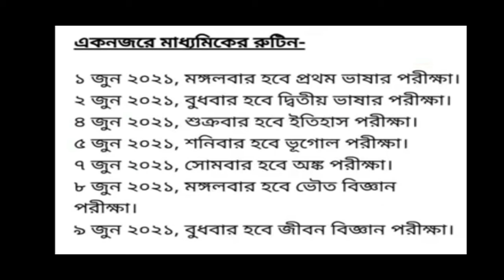Madhyamik Exam Routine 2021 // WBBSE // New Syllabus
প্রকাশিত হল মাধ্যমিক পরীক্ষার রুটিন ২০২১ // পশ্চিমবঙ্গ মধ্যশিক্ষা পর্ষদ // নতুন সিলেবাস

The New Modified Syllabus Of Political Science And History For Class 11 In 2021 In West Bengal :

Education  Suggestions of 8 Marks' Questions of Group-A for Class 12 / HS // WBCHSE // 2021 // 100 % Common :